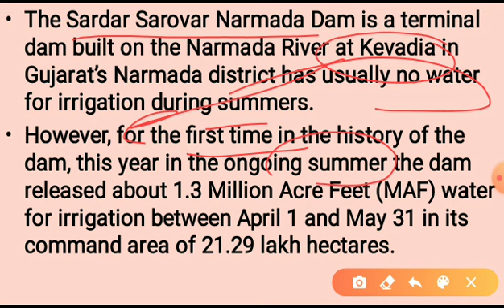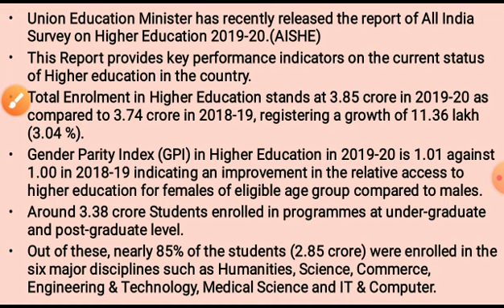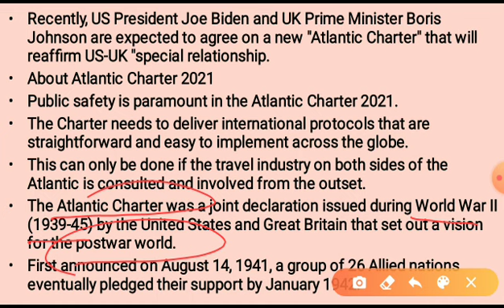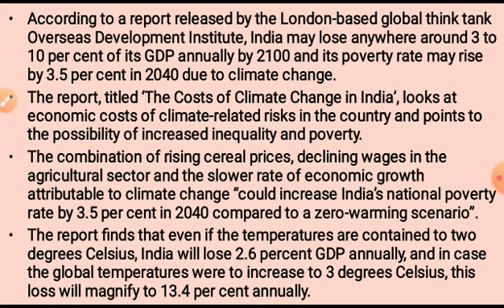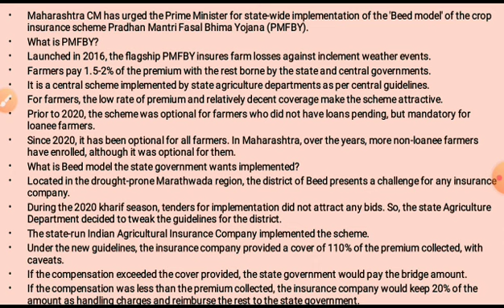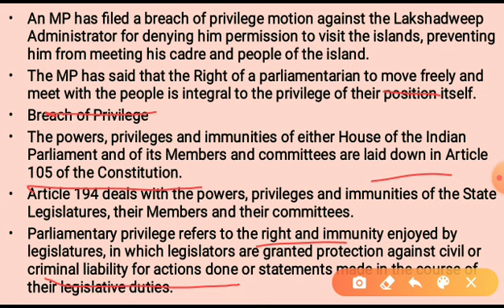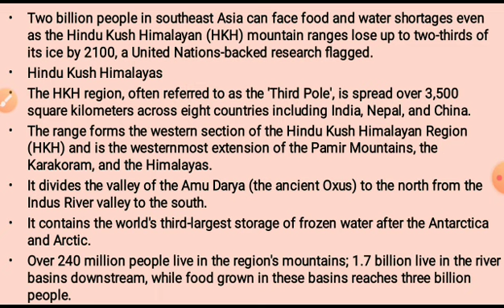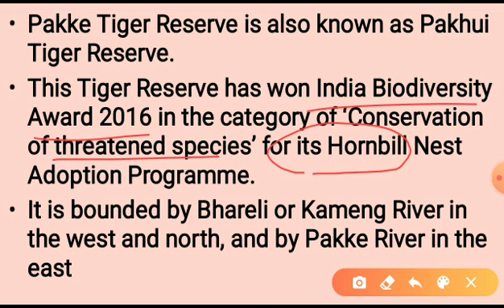12.06.2021 l Daily Current Affairs l UPSC CSE l UP-PCS l Important topics l State service exams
ssc cgl exam syllabus 2020,